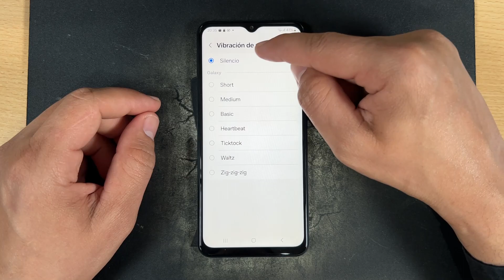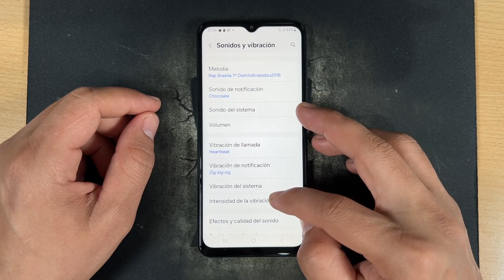Como Activar y Desactivar la Vibracion de las Notificaciones en Samsung Galaxy A15